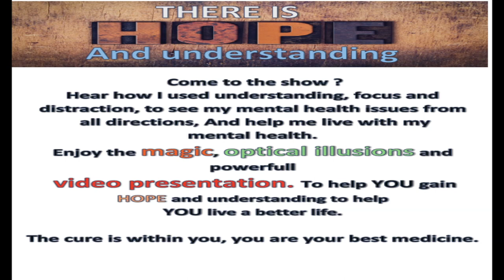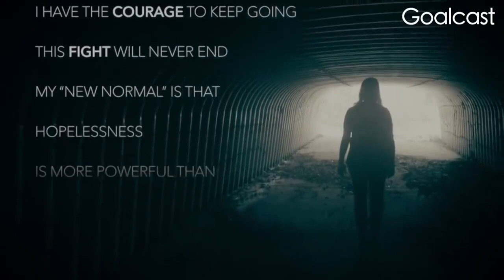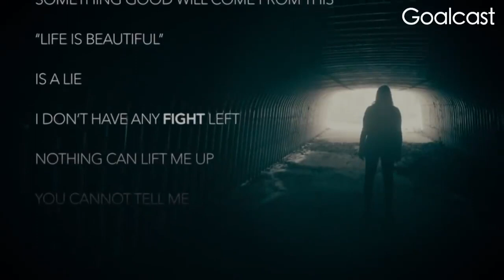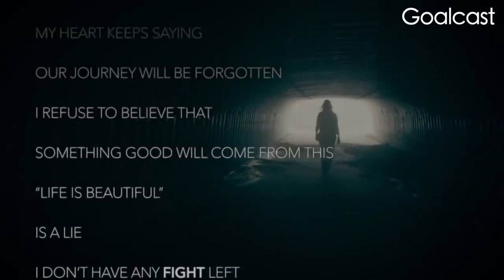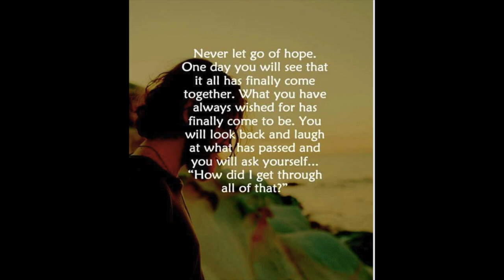roy presenting hope lecture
presenting first time hope lecture its moved on a lot since this alot more added taken away improved .